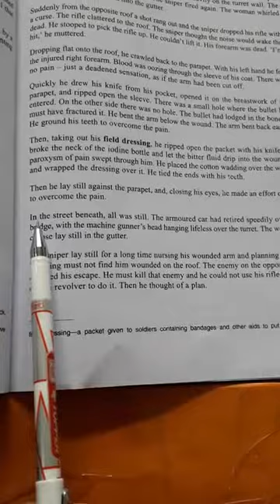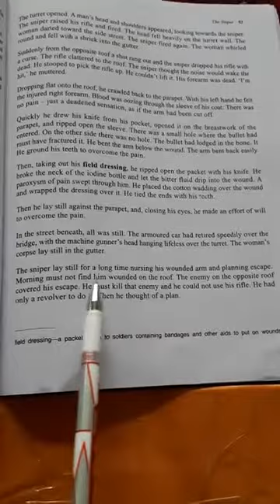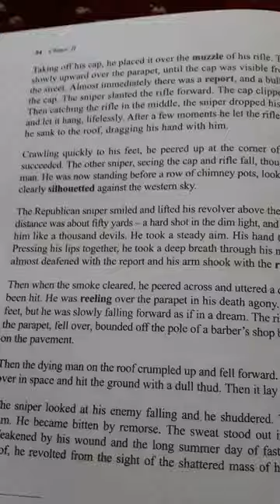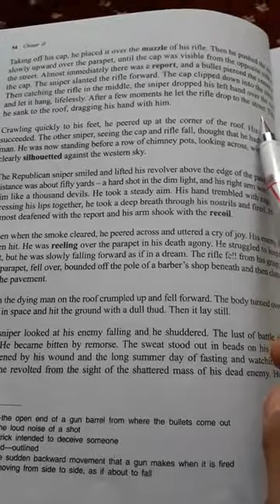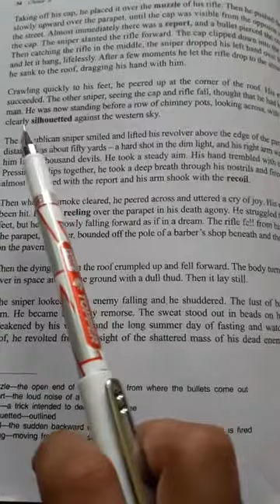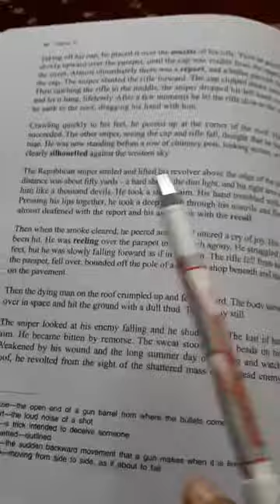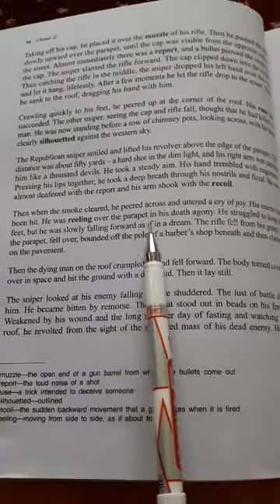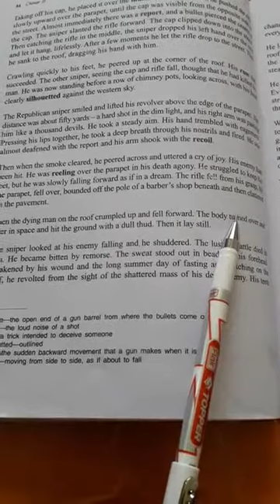The Sniper 4th lecture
By Mashok Ali Dar